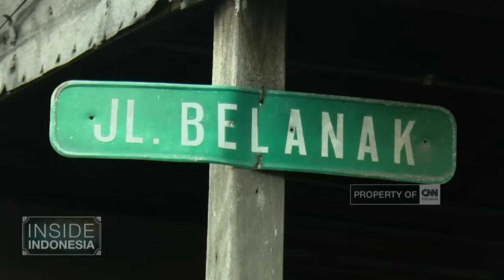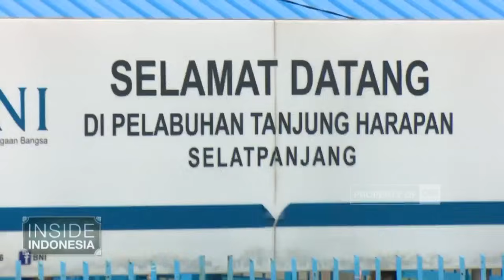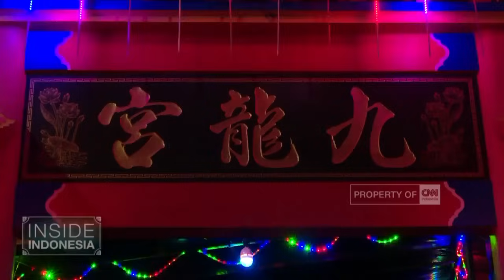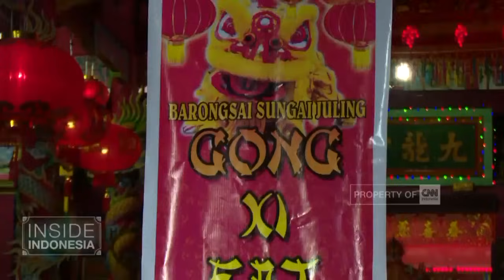Inside Indonesia - Imlek Selat Panjang, Cian Cui, Meranti Bersemi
Perayaan pergantian tahun dalam kalender Tionghoa mengenal imlek atau Sincia yang telah menjadi budaya Nusantara. Tradisi ini membuat jantung pecinan hingga perumahan pinggiran semarak. Di Selatpanjang, Meranti, Provinsi Riau, hari raya musim semo etnik tionghoa itu menjadi momentum untuk memohon keselamatan dan menjaga adat. Konon, Selatpanjang adalah bandar perniagaan di pesisir Riau para era kesultanan Siak Sri Indrapura.

Momen Imlek di sana dirayakan dengan tradisi lokal perang air atau Cian Cui. Seperti juga yang dilakukan etnik Tionghoa lain di Nusantara, keluarga keturunan Tionghoa di Selatpanjang juga memanfaatkan momen imlek untuk berkumpul dengan handai taulan dan memanjatkan doa kepada Dewa dan leluhur.